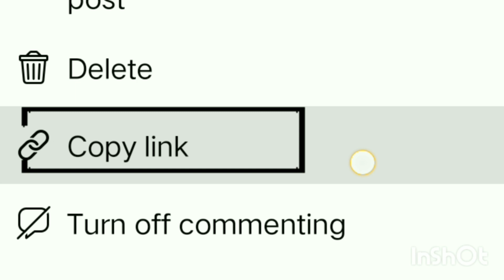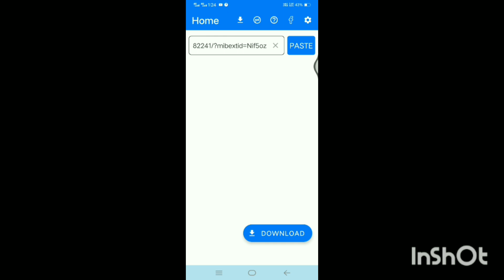ഫേസ്ബുക്ക് വീഡിയോയുടെലിങ്ക് എങ്ങനെകോപ്പി ചെയ്യണം?babuchelakkode.Where is the Facebook video link?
ഫേസ് ബുക്കിലെ ഒരു വീഡിയോയുടെ ലിങ്ക് എങ്ങനെ കോപ്പി ചെയ്തെടുക്കാം ? എന്തിന് വേണ്ടി ?
ഇങ്ങനെ കോപ്പി ചെയ്തെടുത്ത ലിങ്ക് കൊണ്ടുള്ള രണ്ട് പ്രധാന ഉപ  യോഗങ്ങൾ
ബാബു ചേലക്കോട്
# ബാബു ചേലക്കോട്
babuchelakkode